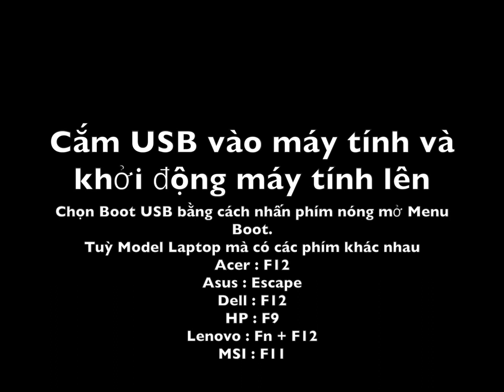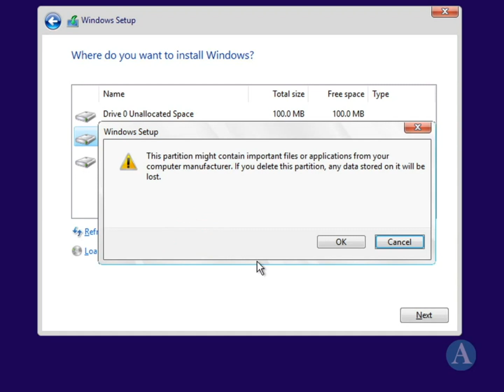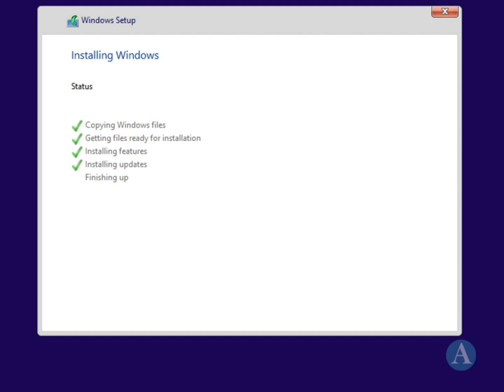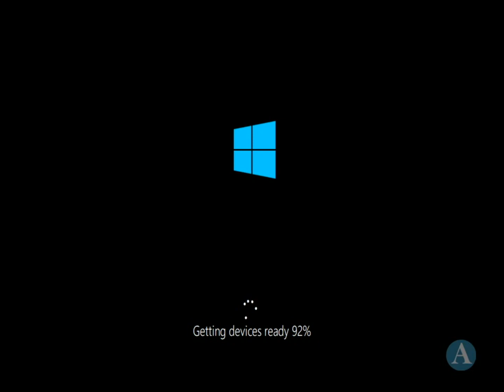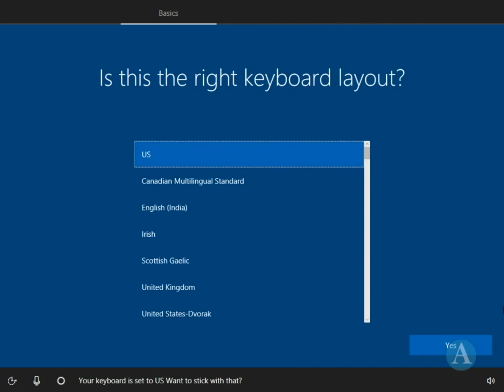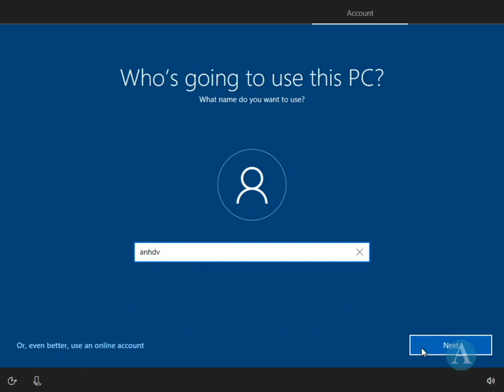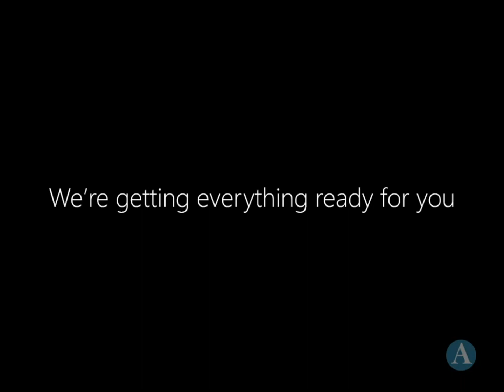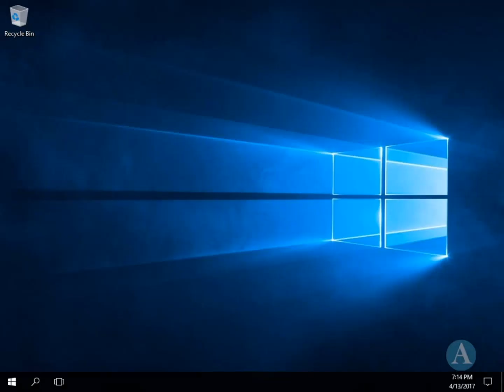Hướng Dẫn Cách Cài Windows chi tiết - FPT SHOP